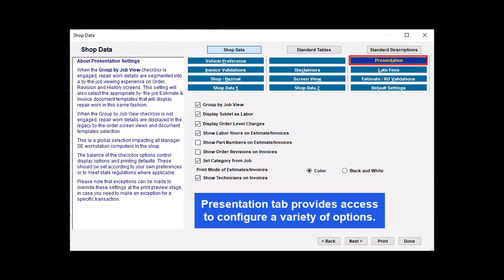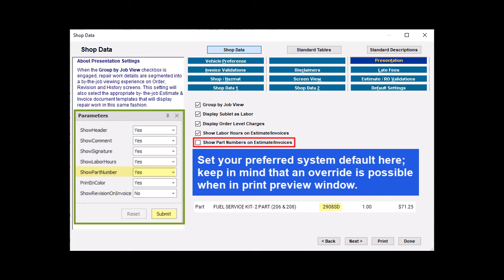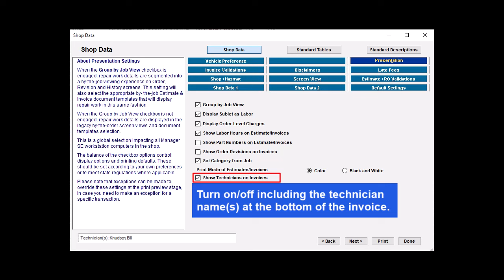Manager SE 9.1 Presentation tab (Job View)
The Presentation tab is where existing Manager SE users can enable the Group by Job View mode.  There are a number of associated viewing and printing defaults that can be set here.  Learn what each option does and customize your defaults.